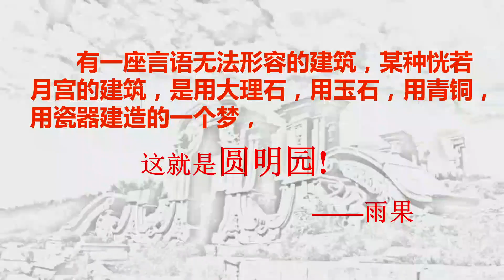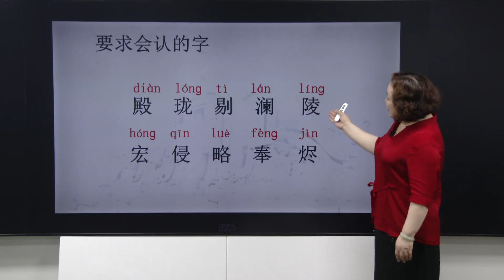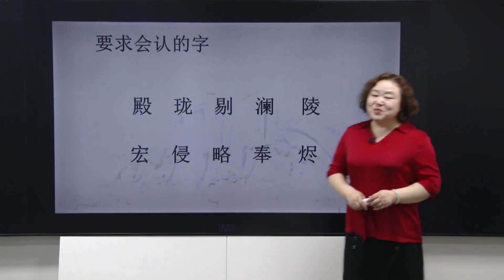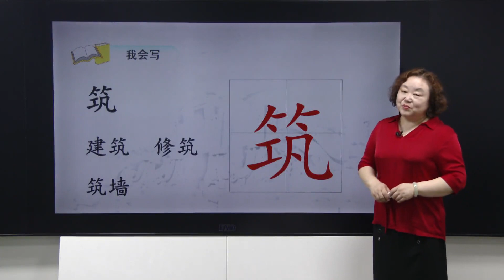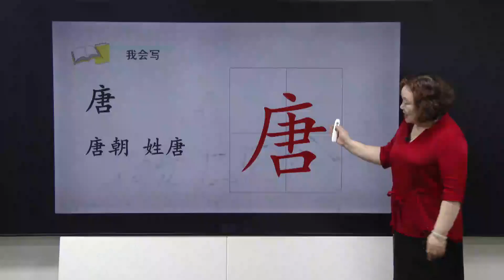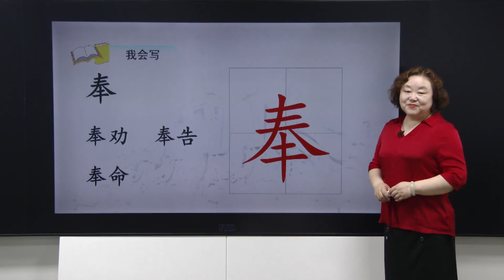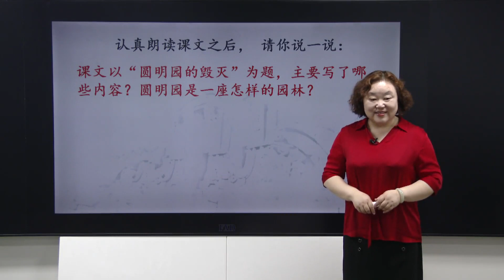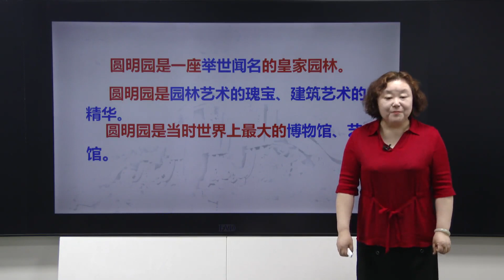33部编版五年级语文上册第14课《圆明园的毁灭》（第一课时）